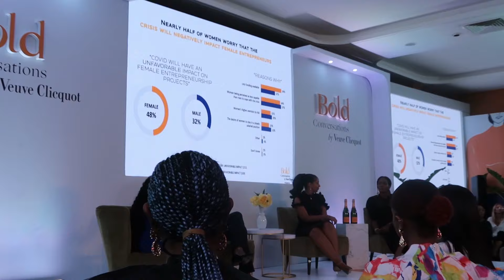Vlogmas1: I'm back!, my friends are the best, first time kizomba, CIROC event, mini travel vlog!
In this vlog, I share a few days in my life living, going for kizomba classes, attending events and traveling with my friends.

Love & Light,
Valerie 🤍